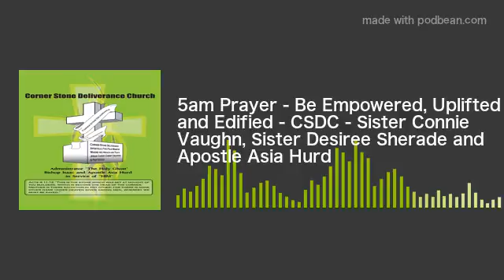5am Prayer - Be Empowered, Uplifted and Edified - CSDC - Sister Connie Vaughn, Sister Desiree Sherad